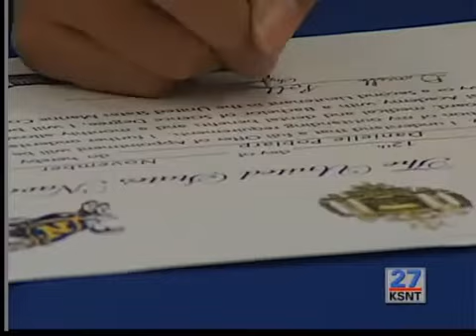Local athletes sign National Letters of Intent 11/19/12